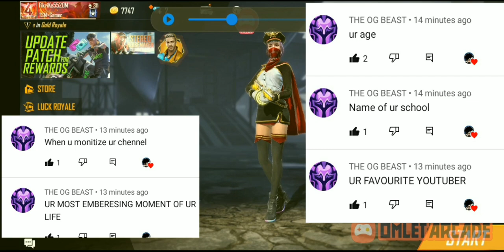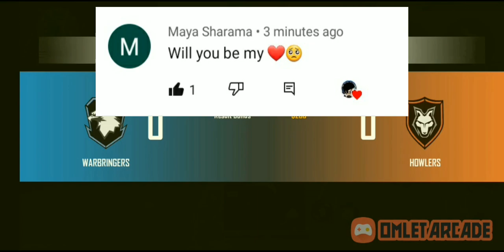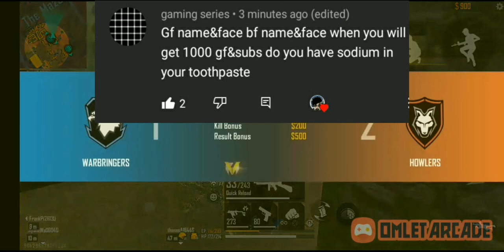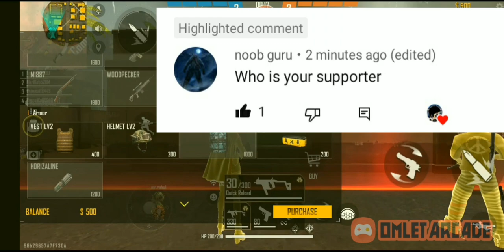girlfriend hai kya 😂? face revel ? QnA | QnA time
this video was edited on mobile
in this video :- I use my headphones with in built mike

[ in some parts of video from my mike my voice is not coming properly and my voice was cracking ]